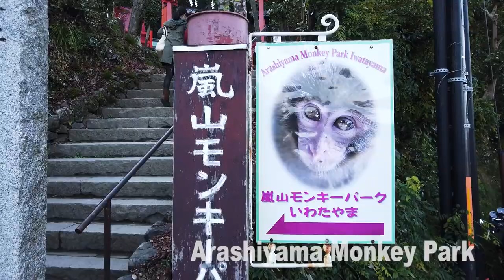Elijah in Kyoto Japan - Arashiyama Monkey Park & Arashiyama Bamboo Groove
If you go to Kyoto make sure you make the trek up the mountain to see the monkeys. Its a bit of a hike but you can do it at your own pace. The view from the top is beautiful and the monkeys are very entertaining. Well worth the effort.

The river was one of the most scenic places I had been to in Kyoto. and the walk around Arashiyama, especially along the Togetsu Kyo bridge and the riverbank, makes this place a must.

The Arashiyama Bamboo Grove.  Small and narrow groove. Beautiful but very crowded. You need to arrive before 9 am if you want to really enjoy the place.